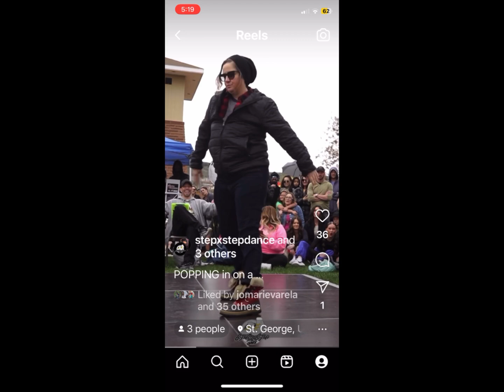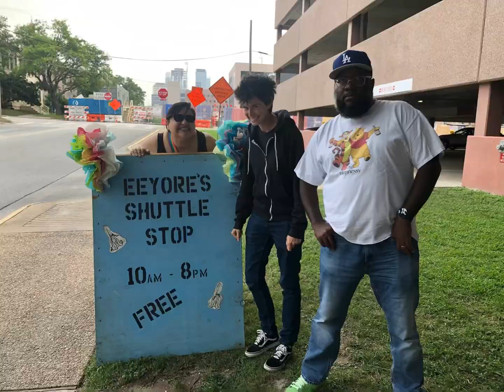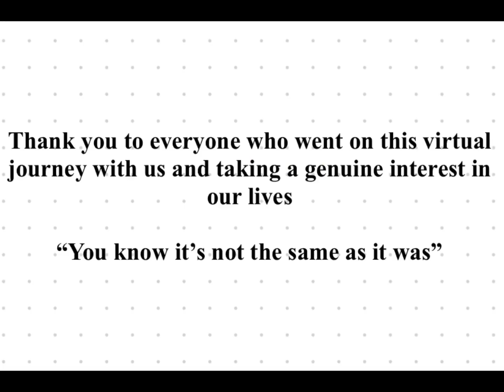Gap Year 25: Transatlantic Southampton UK - USA + Roadtrip - 2/12/24 - 5/12/24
Travel:
Southampton UK
Miami, FL
Buda, TX
Fountain Hills, AZ
Yucca Valley, CA
🏠 Costa Meca, CA

Hello!
After our travels to Malta we flew back to Southampton, UK to slowly get home on a 11 day transatlantic nonstop cruise to Miami. We wanted to return to the states as we left: on a crossing cruise. It’s everything I could dream of cuz we were ready for effortless: sleep, showers, hot meals, staying put and got our friend who went with us on the transpacific to fly out & meet us for a transatlantic. As fun as the slide shows look, it was pretty tough & took a ton of work. It was a very strange and surreal feeling arriving back in the states. Pulled into Miami and went to West Palm Beach to visit our friend Sam who showed us a great time & finally got South American food. In the airport after TSA went through my whole pack, we flew to Salt Lake City, UT to visit Becca’s family & pick up Harry & my Jeep. I was so nervous and excited to see my boy! To thank Leslie (Becca’s mom) for watching Harry for a year, Becca remodeled her 1000sq ft basement. Unfortunately, I had allergies so did the cooking & ran errands. Spent Easter at Becca’s dad’s house in St George, UT & saw my friend Pandora Marie who was judging a dance battle in town. Went to say hello & last min while the battle music was playing they were short an entry so I jumped in nervous as all hell. Next we drove to Buda, TX to get the best hugs from Sonia & Darren. For 2 weeks ate the best BBQ; even found my old SF sous chef’s food truck. Sadly leaving we headed to Fountain Hills, AZ to see my aunt Barbara. Full disclosure this was the same route, TX-AZ I took moving back to CA where unfortunately my health had me stranded. This time I faced my fear head on and succeeded. After resting we headed to Yucca Valley, CA to see Jane who hosted such a great time in her beautiful home and we feasted on communal dinners. Finally our last transit “home” to Costa Mesa and it feels very weird. Happy to see my mother, be in the SoCal weather & celebrate my 2nd sober anniversary. Thank you to everyone who went on this virtual journey with us and took a genuine interest in our lives. “It’s not the same as it was”.

Completed Itinerary:
✅ USA:Orange County CA, Kingsburg CA, Salt Lake City UT (drop 🐶🚗)
✅ 🛳️ Carlsbad CA➡️Hawaii/Guam/Japan
✅ Japan
✅ Thailand
✅ Bali
✅ Australia
✅ 🛳️ Vanuatu/New Caledonia/Fiji
✅ Greece
✅ France
✅ Switzerland
✅ Sweden
✅ Germany
✅ Amsterdam
✅ England
✅ Scotland
✅ Malta
✅ 🛳️ Southampton UK➡️Miami FL
✅ West Palm beach, FL
✅ Salt Lake City, UT - Pick up 🐶🚗
✅ Buda, TX - Visit Sonia and Darrin
✅ Fountain Hills, AZ - Visit Aunt Barbie
✅ Yucca Valley, CA - Visit Jane

R&B